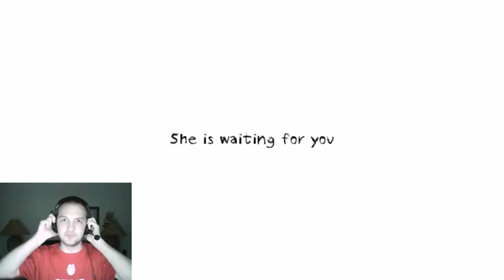Trapped by a Screamer Dungeon Nightmares 6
I'm stuck in a room with a screamer, but not in a good way. She's blocking the door! Join me as I explore these horror filled halls. What waits for me around the corner.